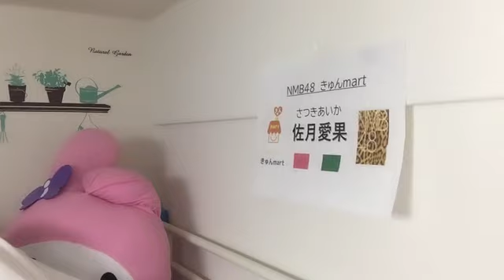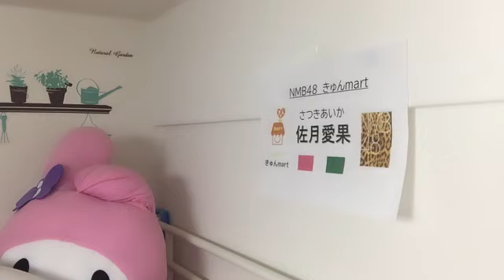2021年08月22日 22時42分02秒 佐月 愛果（NMB48 研究生）